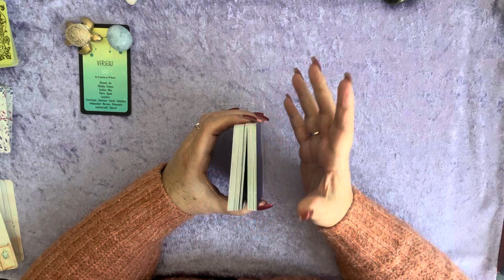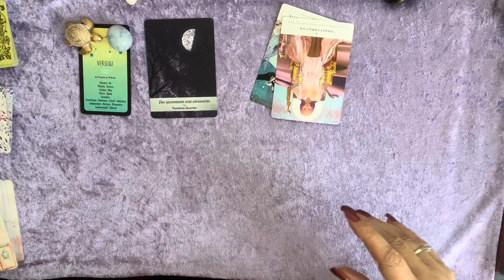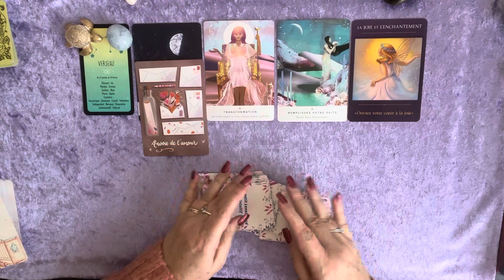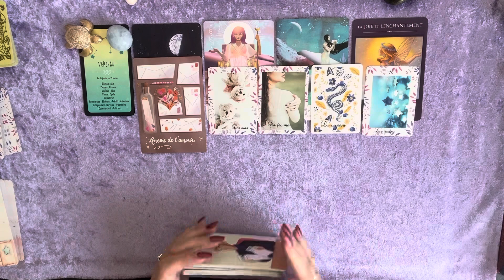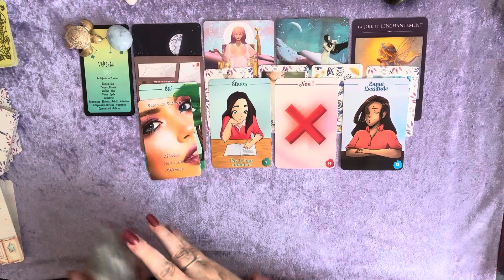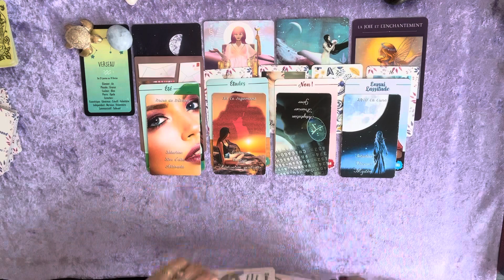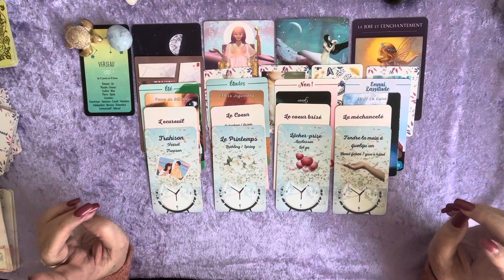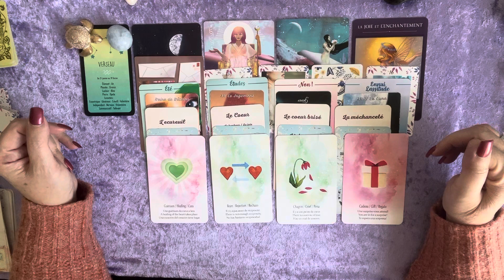Verseau ♒️ Novembre 23 - besoin de se ressourcer. Peu d’investissement en amour. Guérison ❤️‍🩹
Pour une guidance personnalisée en tant qu'abonné, n'hésitez pas à me contacter par mail en  donnant votre prénom et votre date de naissance.

Votre Emma